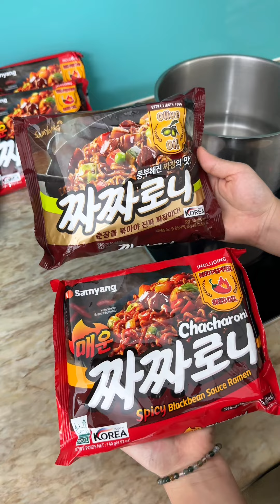Mukbang mì tương đen cùng em gái! | Tiểu Màn Thầu